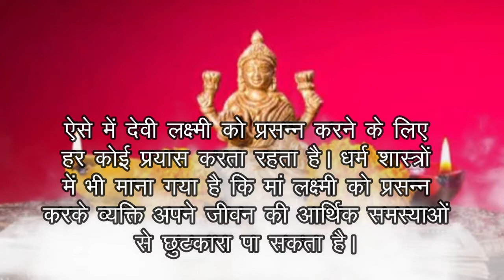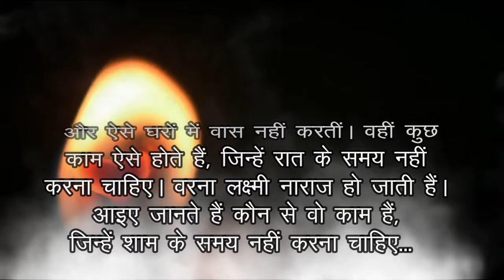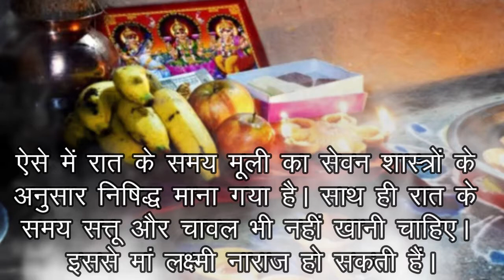रात में भूल कर भी न करें ये काम, नाराज हो जाती हैं धन की देवी लक्ष्मी | Vastu Shastra, Surya, dev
सूर्यास्त के समय 5 काम गलती सेभी मत करना नहीं तो पूरा घर नष्ट हो जाएगा | Vastu Shastra, Surya, dev
सूर्यास्त के समय 5 काम गलती सेभी मत करना नहीं तो पूरा घर नष्ट हो जाएगा | Vastu Shastra | Surya dev, Surya dev puja vidhi,